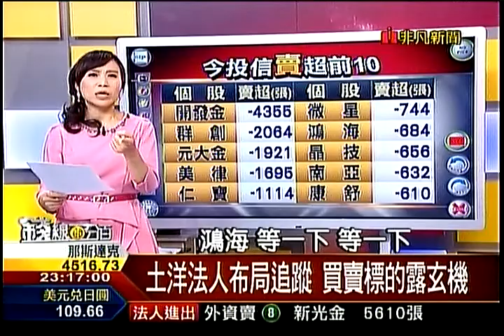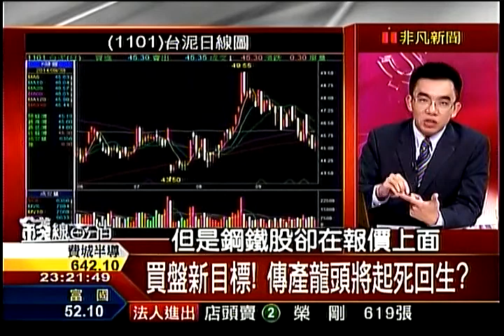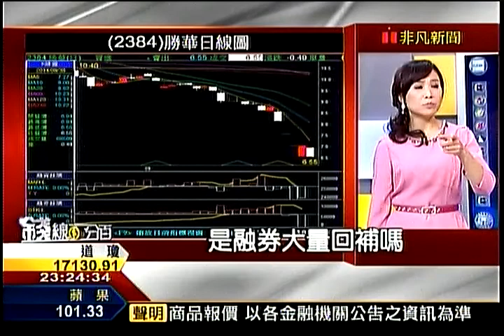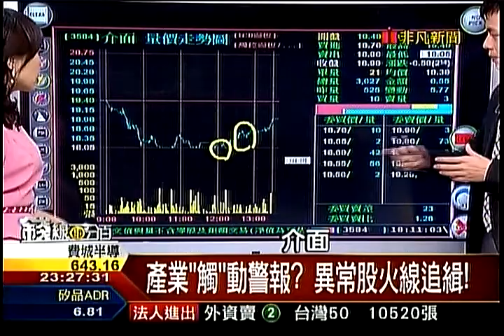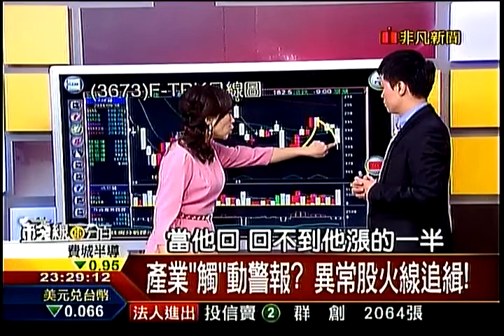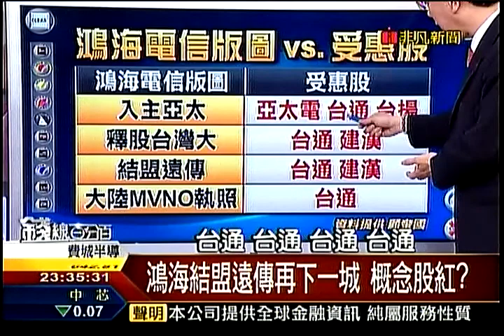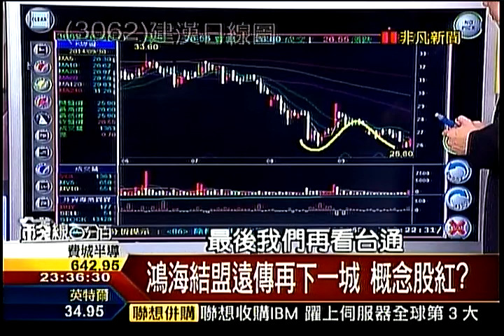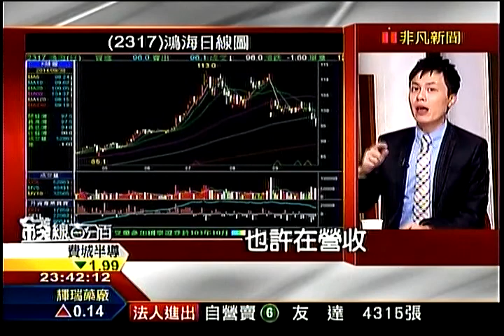錢線百分百5 20140930